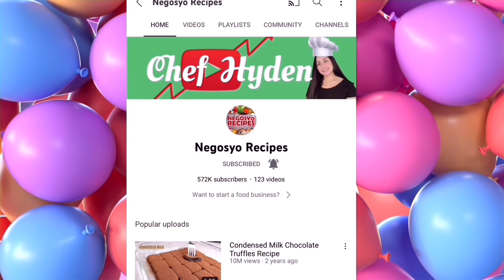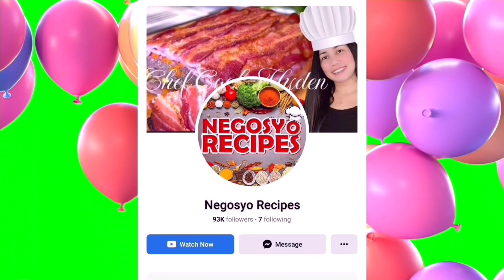CHOCOMOIST CUPCAKES RECIPE | NEGOSYO RECIPES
CHOCOMOIST CUPCAKES RECIPE

Ingr.

3eggs
3/4 milk
1/2 cup oil
1 3/4cup APF
1 1/2 tsp baking powder
1 1/2 tsp baking soda
1 tsp salt
1 cup white sugar
1/2 cup brown sugar
3/4 cup cocoa powder
1/2 cup hotwater

Cupcake liner

Baked 140c 20-25mins.